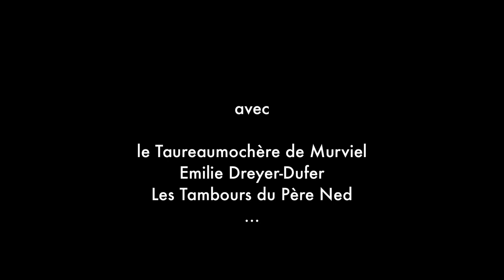Totecub #4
Fèsta Fogassa
Murviel lès Montpellier
17 juin 2017